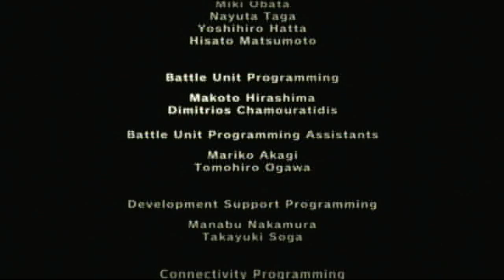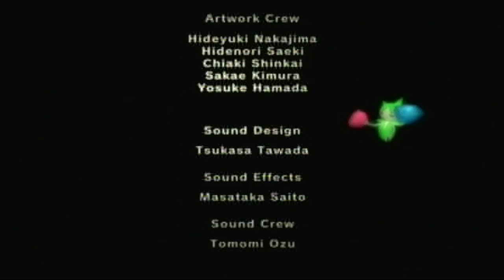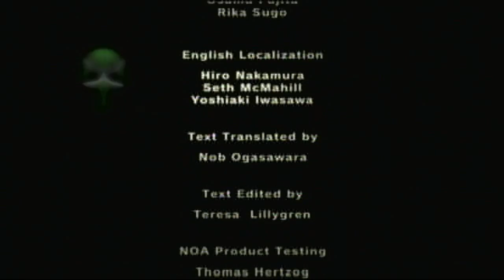Let's Play Pokemon Colosseum - Finale Part 2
Wait the true villian is the mayor of phenac city. And you call yourself Evice. Insert sad face here